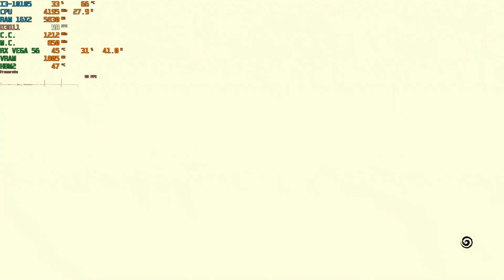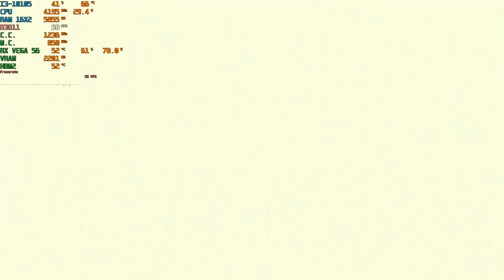Naruto x Boruto Ultimate Ninja Storm Connections RX Vega 56(I3-10105) Benchmark